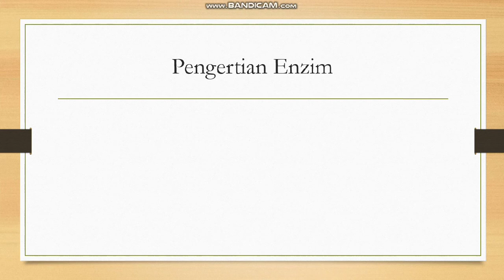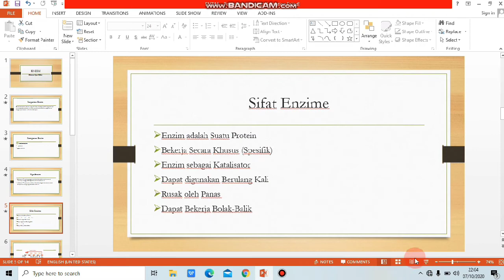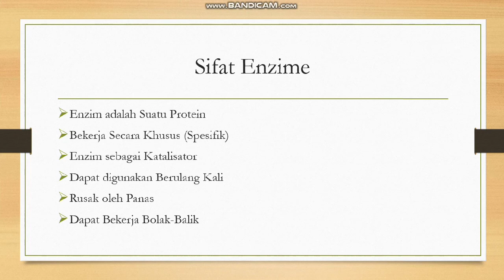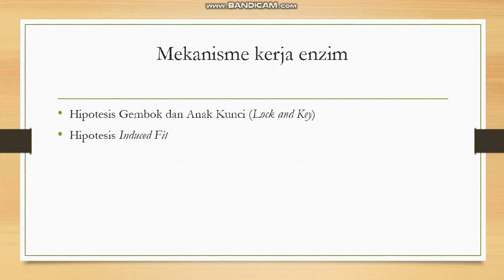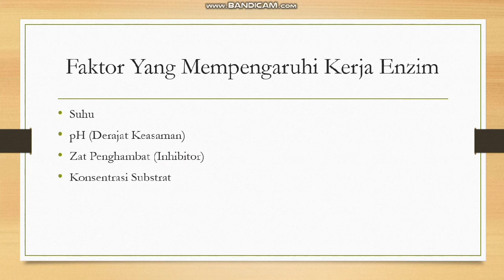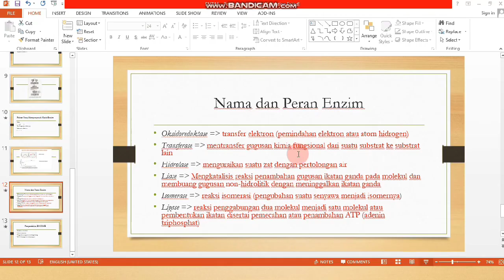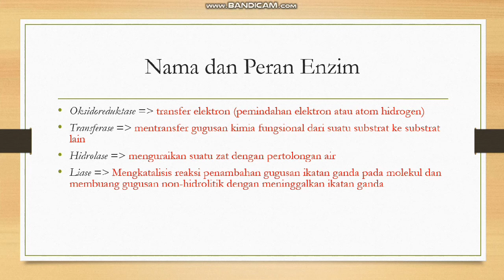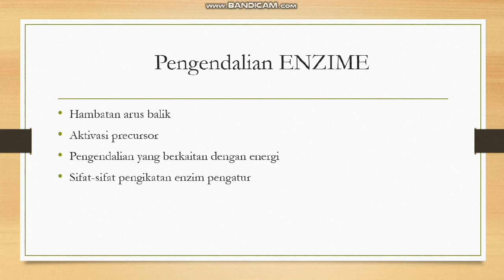enzim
Hey everybody! I hope you all enjoyed this video 🌝

FilmoraGo version 3.1.4
Video Editor
InSho
bandicamp
My social names